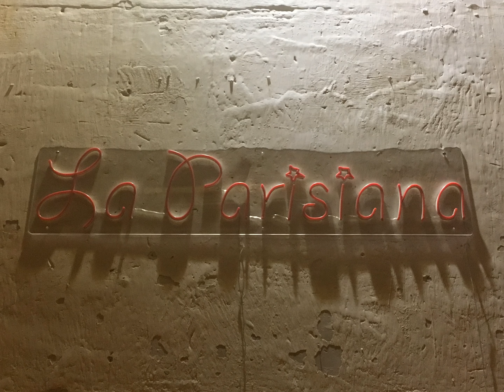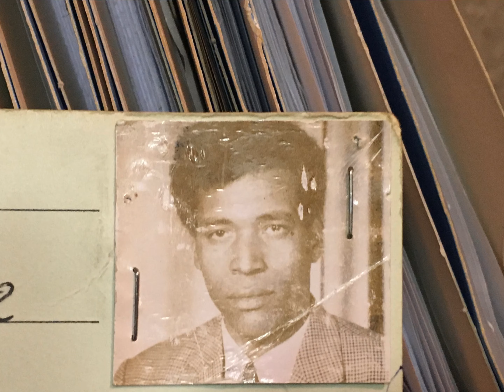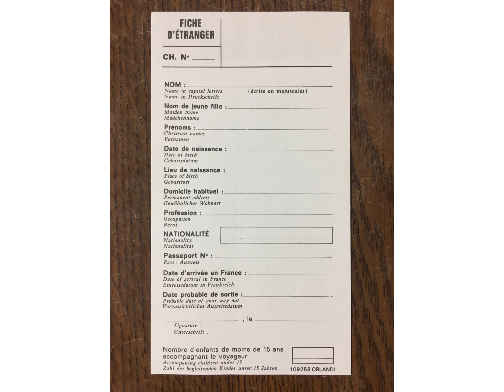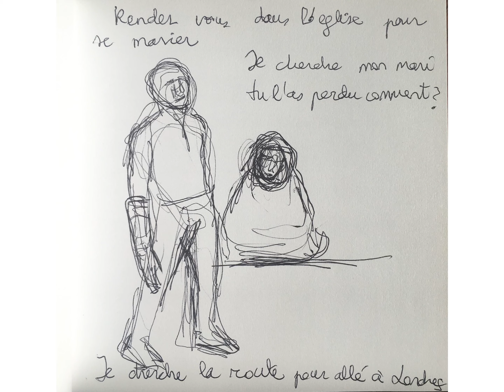Pour la mémoire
Proceso de incubación del proyecto
de Museo efímero para la memoria del hogar de  Chevilly-Larue